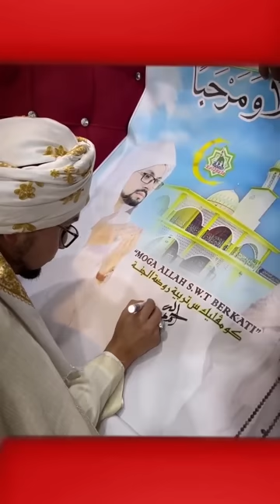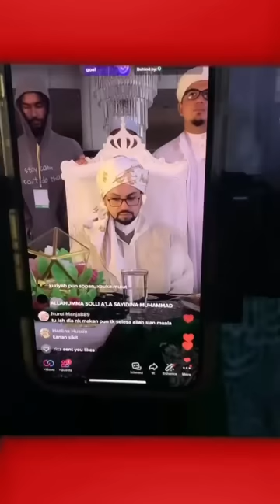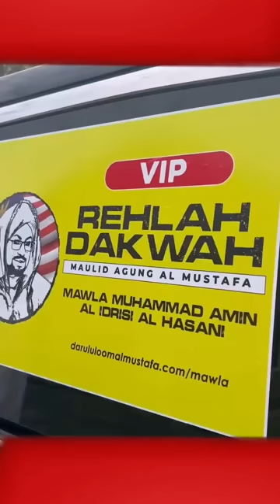Puisi meruntun jiwa, melihat mu bak syammail Muhammadiah - Mawla Muhammad Amin Al Idrisi